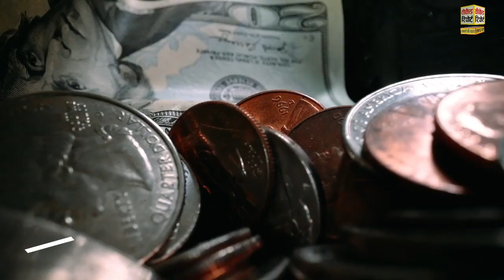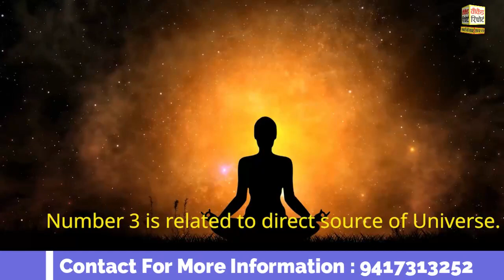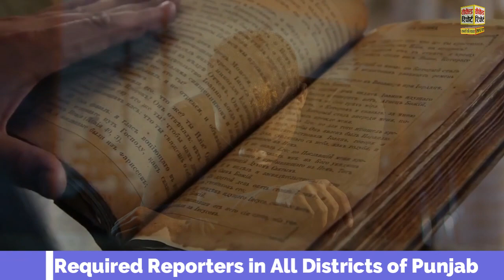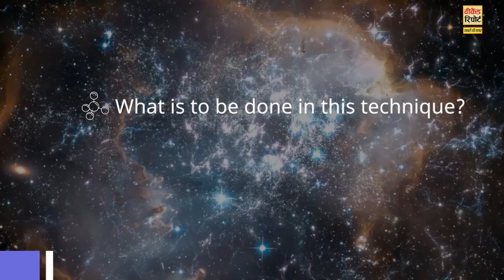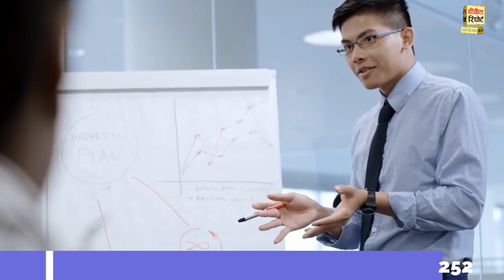jo chaho paa lo, bas is technique ko apna lo #369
जो चाहो पा लो, बस इस तकनीक को अपना लो, ये है वो जादुई नंबर

You are watching Weekend Report Online Channel. Catering News Views & Entertainments.